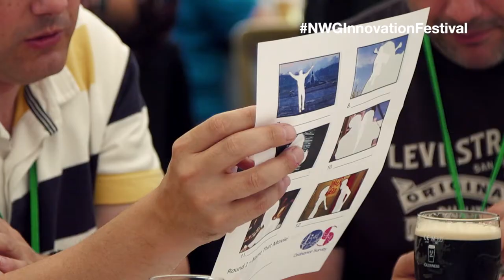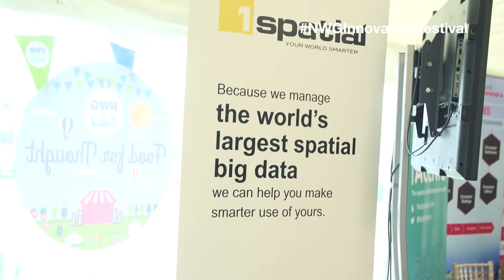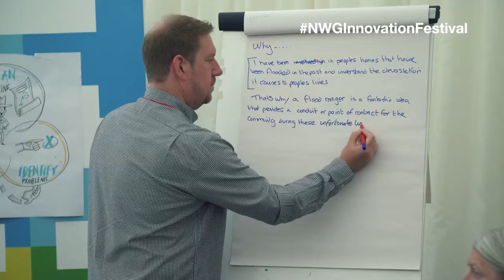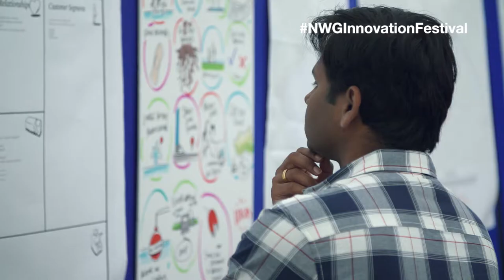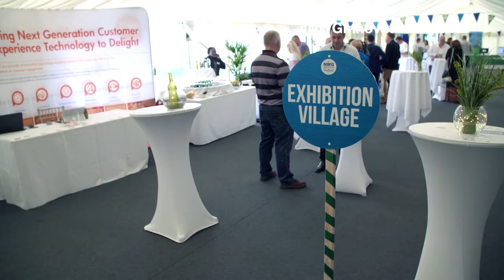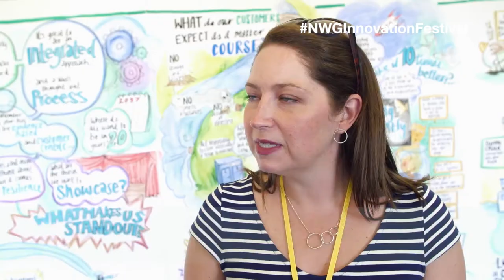NWG Innovation Festival - Day 5 round-up